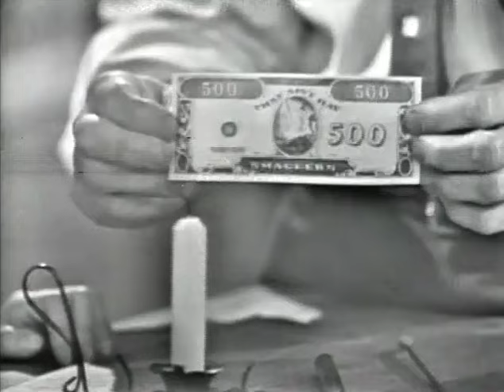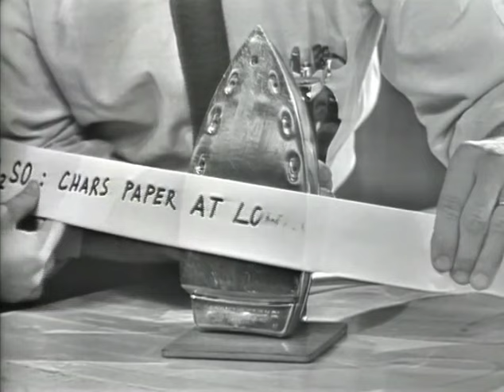Heat Transfer Tricks-1963-Watch Mr.Wizard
This episode was chosen by Don Herbert, TV’ Mr.Wizard’, as one of his Top 100 from his famous ‘Watch Mr.Wizard’ TV series which ran from 1951 to 1965 on National Television. During that period the Press named him ‘America’s Favorite Science Teacher’.

  While his television fame recognized him as a National Science presenter, General Electric hired him as their Science Reporter
introducing GE’s new technology advances in their commercials during the TV Series ‘GE Theater,’ with Ronald Reagan as their host.

  During the 1960s Mr.Wizard created 8 Films featuring Pulitzer Prize Scientists titled ‘Experiment’ presented by Don Herbert, TV’s Mr.Wizard.

He later created and starred in the Nickelodeon Series ‘Mr.Wizard’s World’ which ran for 78 episodes from 1983 to 1991. You can see those episodes and clips on our Official Mr.Wizard’s World Channel on YouTube!

 After Mr.Wizard’s World, he created 293 ninety-second Science & Technology Reports in the late 1980s. Check these out on our channel.

  Mr.Wizard’s ‘Teacher to Teacher Series' became Don’s last creation in 1991 where he created 50 films featuring American Science Teachers in their classrooms. They were chosen because of the amazing success they had with their students learning curve through a ‘hands-on’ approach to grade school science in the classroom.

 Mr.Wizard was a frequent guest at the Annual National Science Teachers Association conventions around the country.

Mr.Wizard Studios, over the years, had received grants and support from the National Science Foundation and General Motors for his Excellence in Science Education. Don received commendations from Presidents Ronald Reagan & Bill Clinton for his contribution to Science Education in America. Emmy Nominations and a Peabody Award are among his hundreds of science awards for a career that spanned 60 years, and is still ‘edutaining’ moving forward, thanks to his family & Mr.Wizard Studios, Inc. keeping his legacy alive.

NOTICE: The following program may feature experiments that should only be performed in a  safe place & under the supervision of a responsible adult, science teacher, or science professional.
Mr.Wizard Studios, Inc. Assumes No Liability in connection with this content. All video & audio is Digitally ReMastered.

   The Mr.Wizard Logo and Mr.Wizard (Don Herbert's) Likeness is a Trademark of Mr.Wizard Studios, Inc.